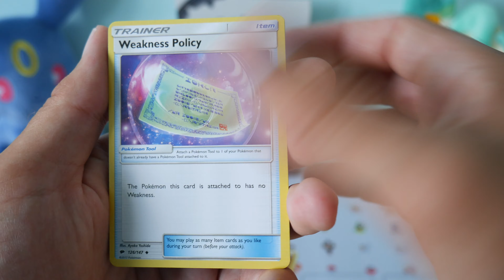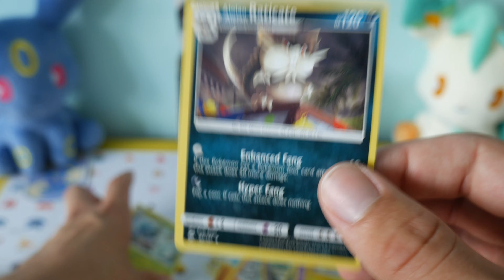Stuck On Green! Pokemon Burning Shadows Two Pack A Day - Ep8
Hey guys, welcome to episode 8 of our 2 pack a day series, we are stuck on a green streak! :( At least its Happy Friday!